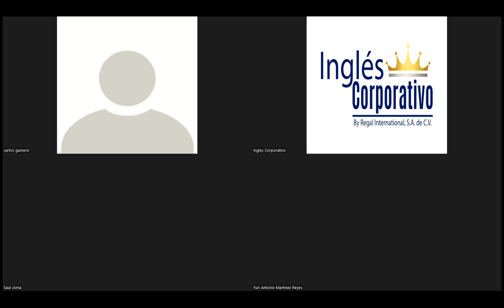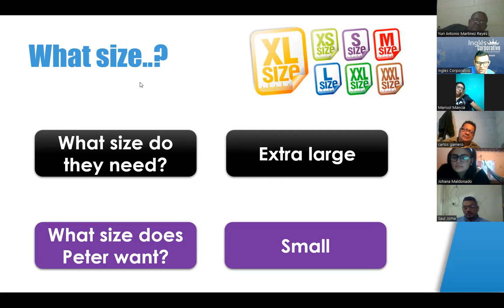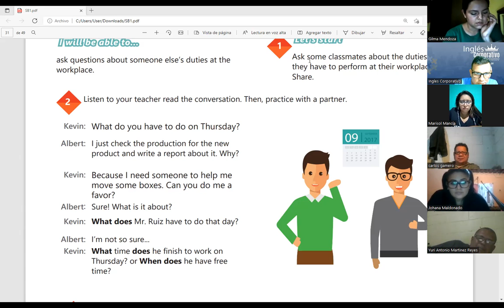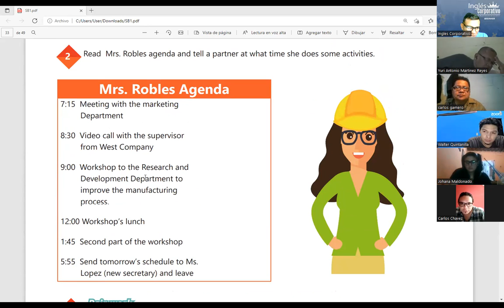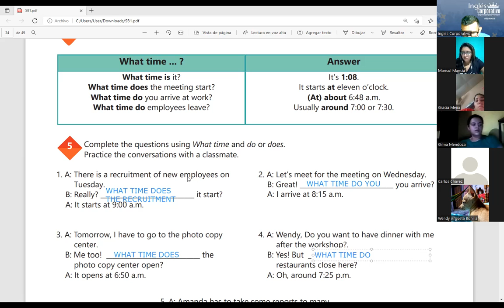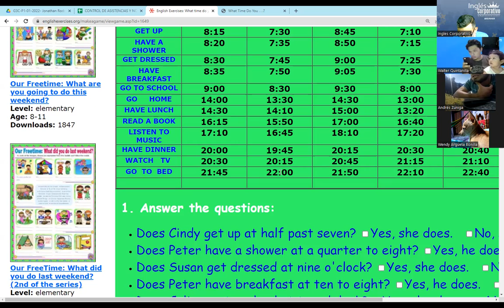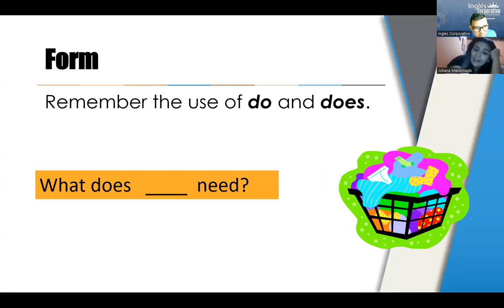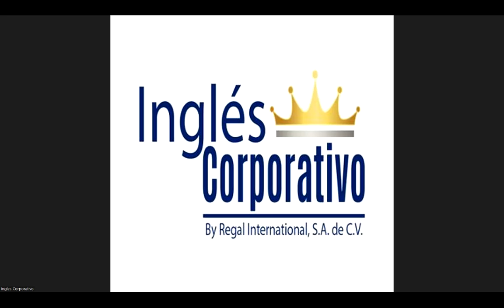Ingles Corporativo-Videoconferencia #13 How to use questions with What time...?